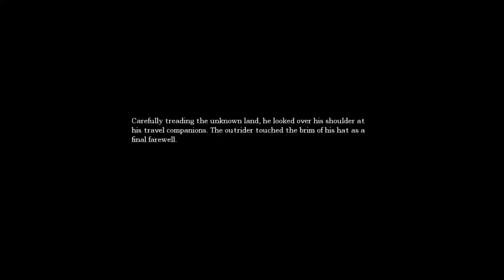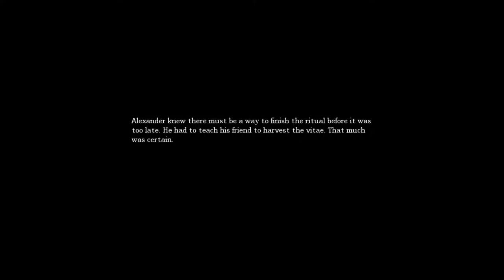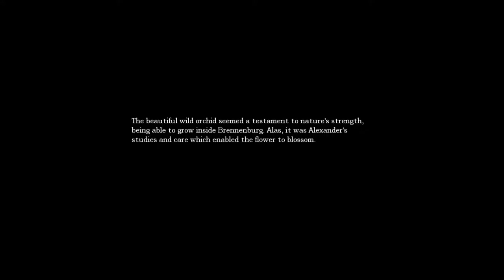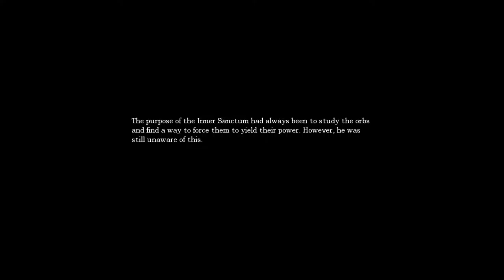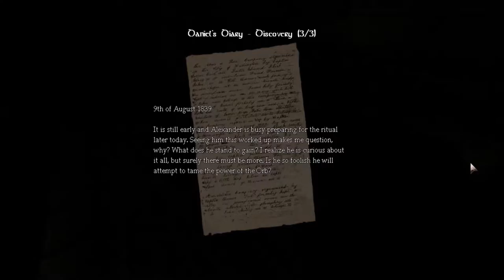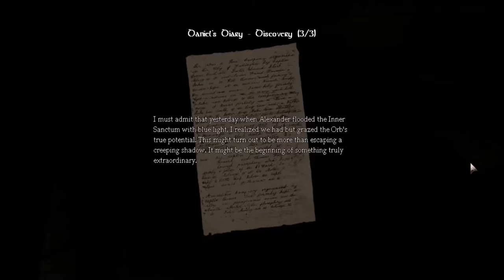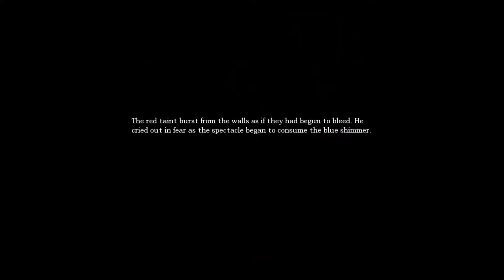Amnesia the dark descent: Episode 6. Steam pipe puzzle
I complete a puzzle...that's about it